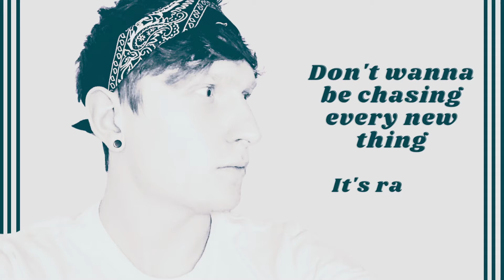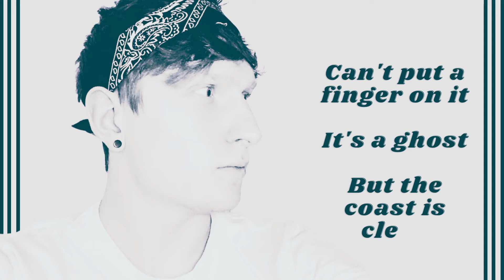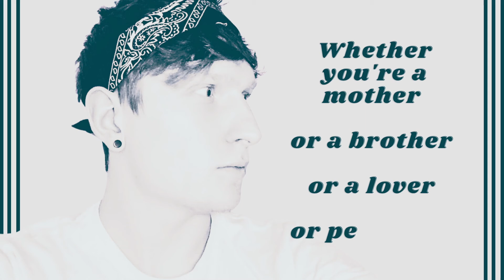Unconditional Love | Tanner James Pennington | Lyric Video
Track 13 of 14: Me, Myself & I - Album
Written and produced by Tanner James Pennington